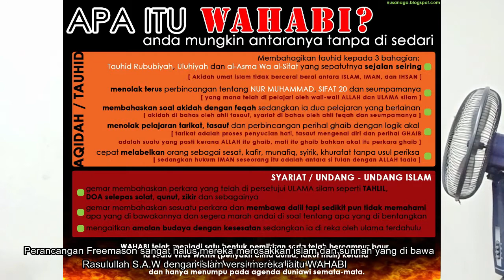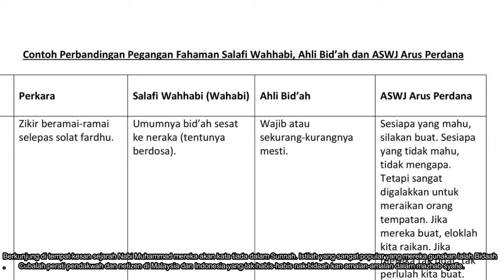Cerita Sebenar Queen Elizabeth